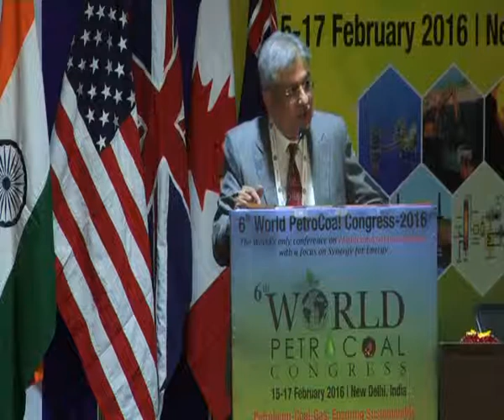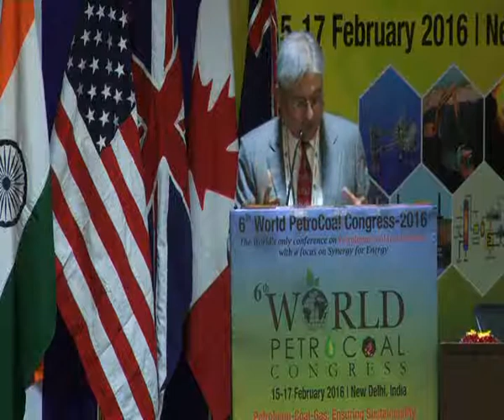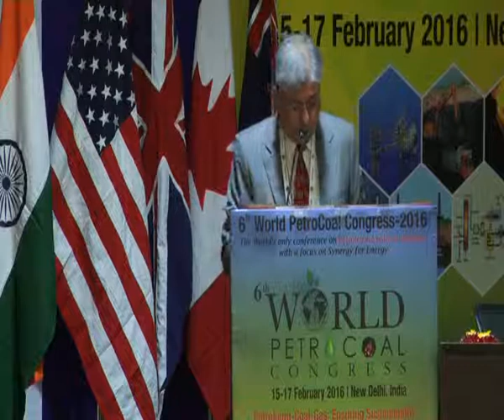Dr. A. K. Balyan, CEO (Oil & Gas), Reliance Infrastructure Limited